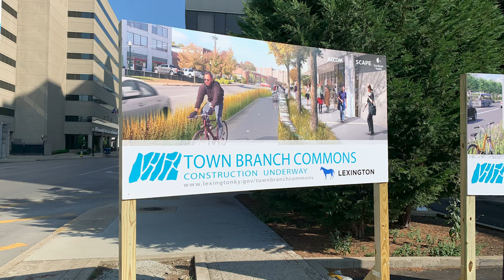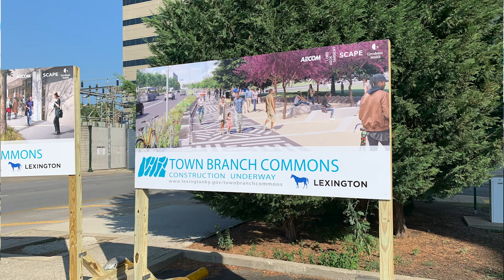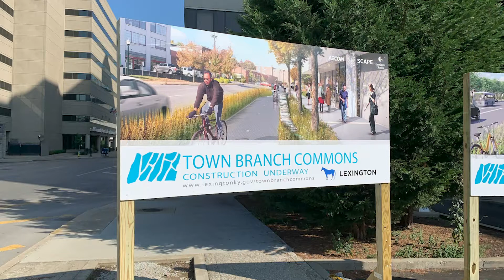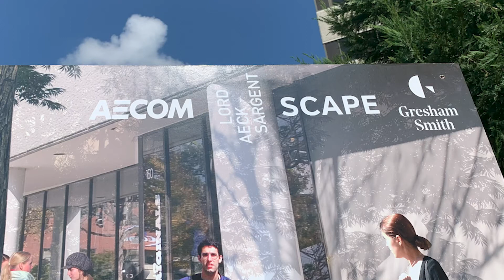Town Branch Trail press conference, July 9, 2020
Discussing the progress of Town Branch Trail, a 20+ year project to build a shared-use trail beginning in downtown Lexington and extending into the Bluegrass countryside.